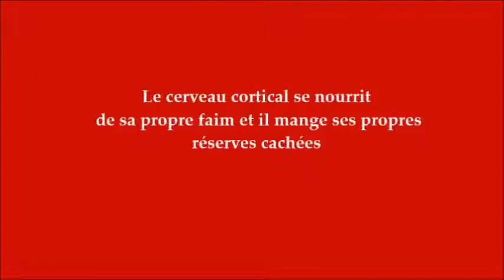Comment ancrer une formation courte ? ALF22